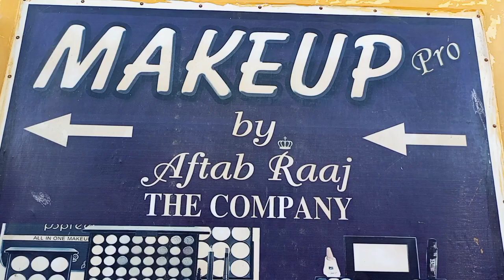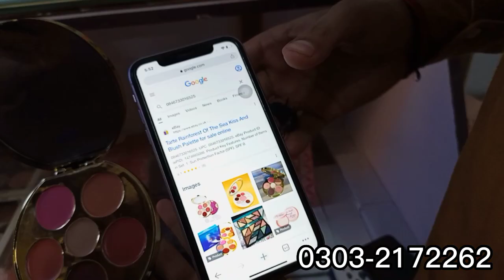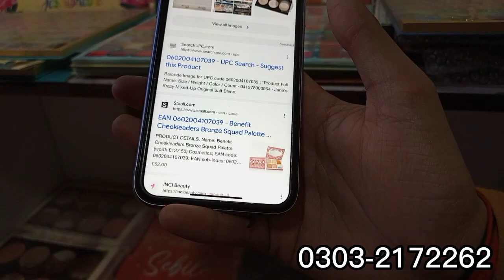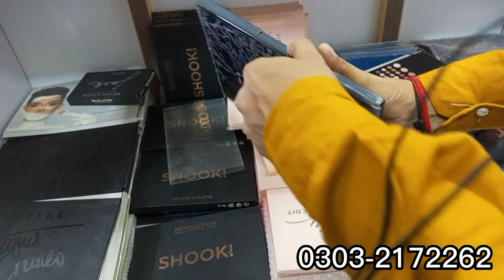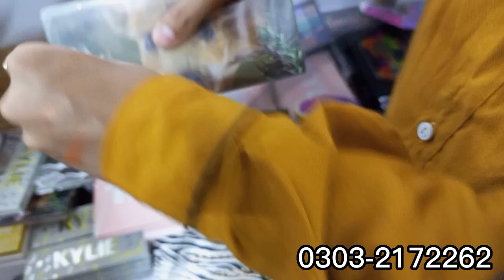Branded makeup is available at wholesale prices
Name. Ubaid

Address.
Shop # 8, 1st floor, sohrab godam, Sher shah, Karachi.